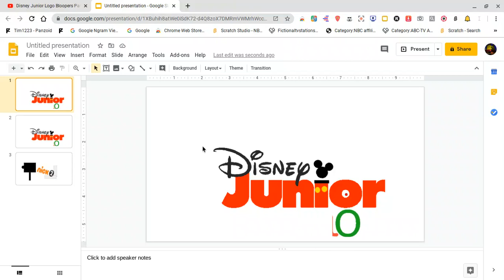Disney Junior Logo Bloopers Part 14 - TVO Text O?